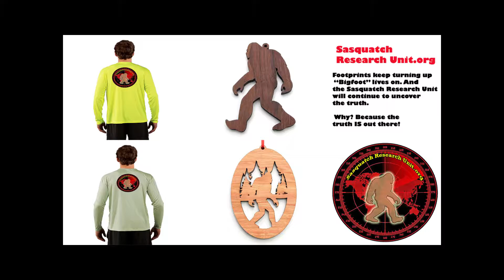Trail of Highways™ Hike Chyrsolite Mountain Up to Treeline & Back 6 9 17 Sq 4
Hike up Chyrsolite Mountain up to treeline and back down.

Sq. 1

Happy Trails ;)